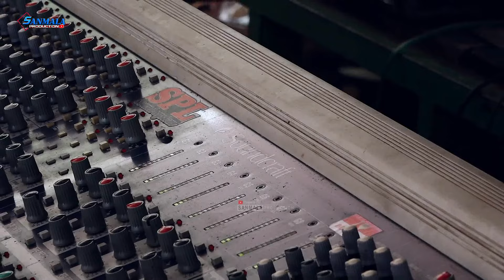Ladrang Wahyu Slendro Manyuro, Kopi Susu - Campursari TOKEK SEKAR MAYANG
Ladrang Wahyu Slendro Manyuro, Medle Kopi Susu
Campursari Tokek Sekar Mayang